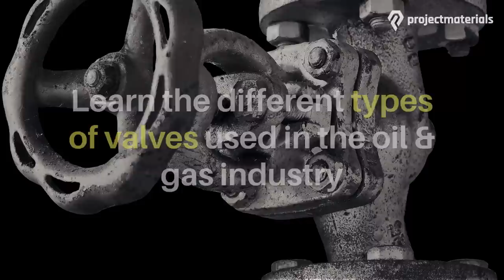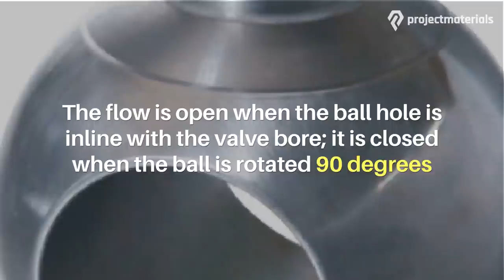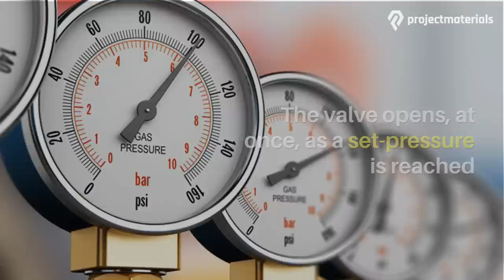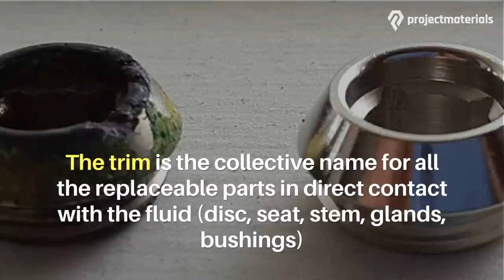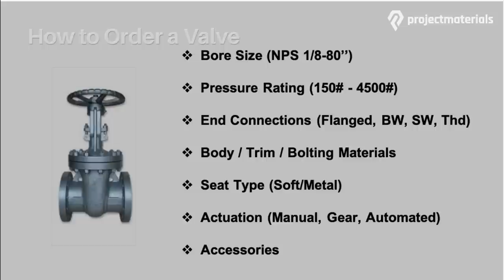Types of Valves For Piping in Oil & Gas - Gate, Globe, Check, Ball, Butterfly, Plug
Do you buy or trade valves and want to understand this product a bit better? You are at the right place!

This video gives you a not too technical understanding of valves for piping (oil & gas), to be more comfortable when discussing the topic with suppliers or technical counterparts:

- What is valve?
- Types of valves: gate, globe, check, ball, butterfly, plug, pinch, control
- Functions of valves
- Dimensions of valves ASME B16.10
- Cast and forged materials for valves

To learn more about valves, and other piping products, visit our Wiki

Projectmaterials is a Swiss company specialized in the supply of piping packages for oil & gas, power generation, construction projects. If you have an RFQ for the above products, kindly submit it online on our website.

Any comment is welcome!